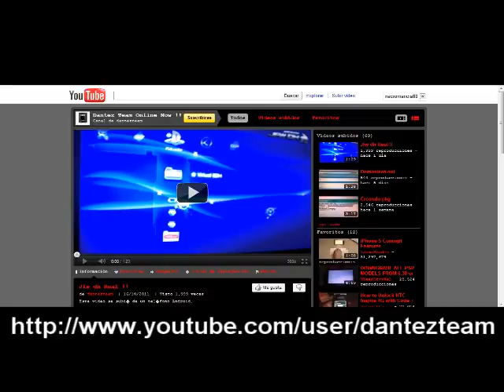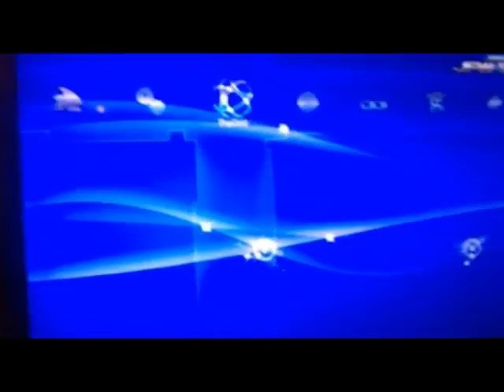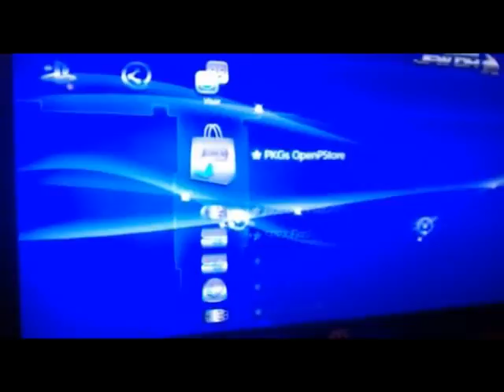Aviso importante Ps3 Custom Jfw ReaL no fakes Necromancia88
donacion :3
Muchas gracias a dantezteam por su trabajo de betatester y por demonhades por su trabajo y cuidado gente con los fakes siempre vayan a la fuente o sitios confiables : )